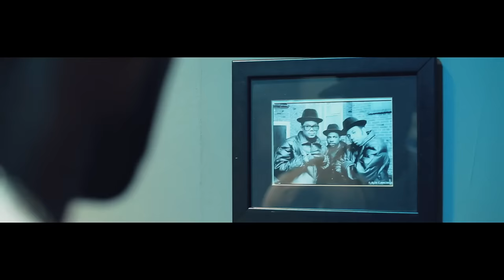Complicated by 50 Cent (Official Music Video)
New music video by 50 Cent performing Complicated.

New video in HD released June 25th 2012.

50 Cent - Complicated (Official Music Video)

G-Unit Records. 2012